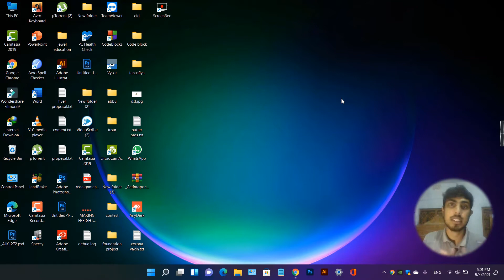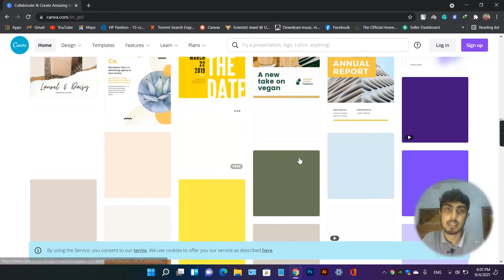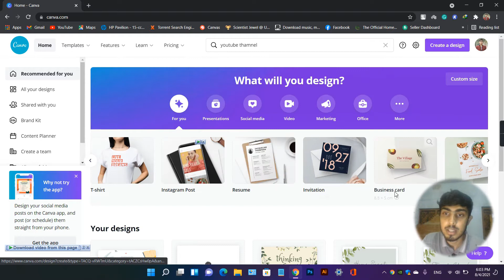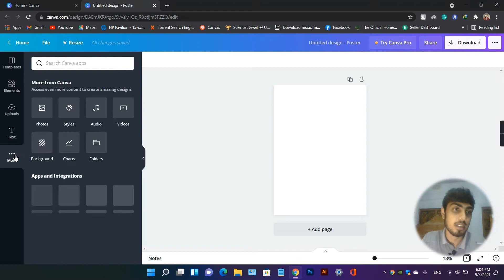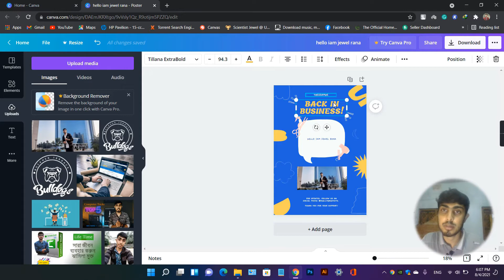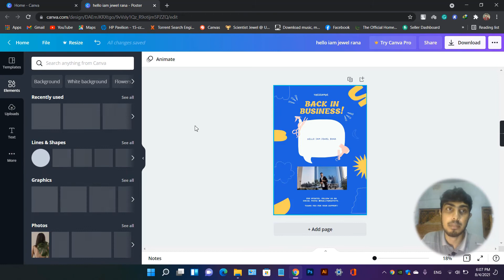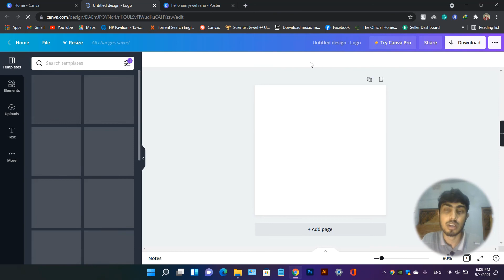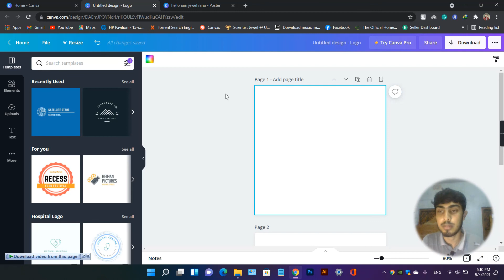How to Use Canva in Bangla Tutorial 2021 🔥All graphic Design in Canva | Canva tutorial for beginners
Hello friends in this video i will show How to Use Canva in Bangla Tutorial 2021 ,canva is the best software to graphic design like,
poster design, banner design, logo design, Infographic design, and T-Shirt
Business card design etc all of this.no use photoshop it's very simply